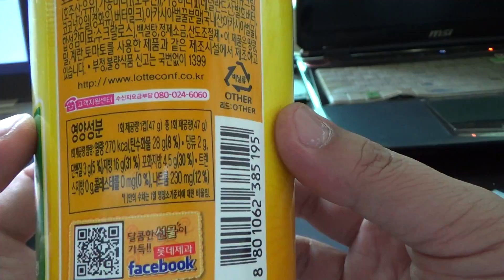롯데 꼬깔콘 허니 버터맛 용기 제품, 달콤한 맛의 과자 스낵 시식기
꼬깔콘도 허니버터맛 제품을 내놓았는데, 꼬깔콘 자체의 맛을 잃어버린 느낌이 드는 제품이 아닐까 싶네요.
암튼 한번쯤 드셔보시는것도 좋겠지만, 좀 아쉬움이...